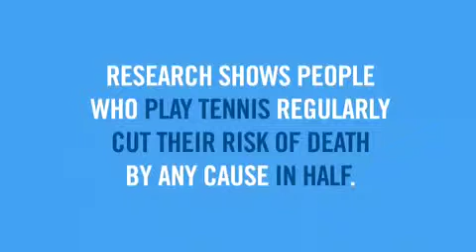Tennis Makes You Invincible